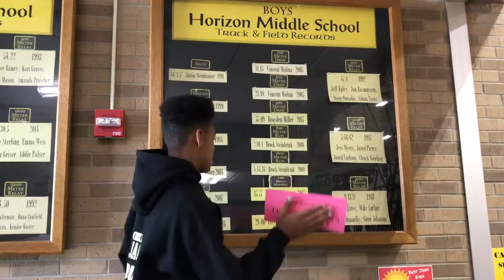Hall of Fame